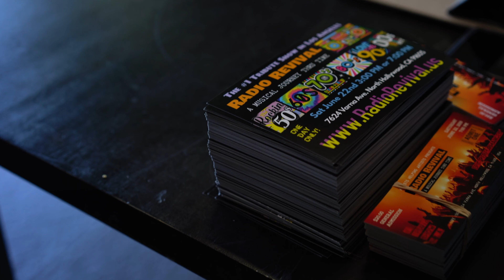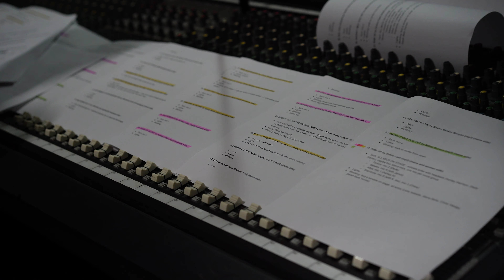90's Radio Revival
90's Radio Revival with aspiring Artist